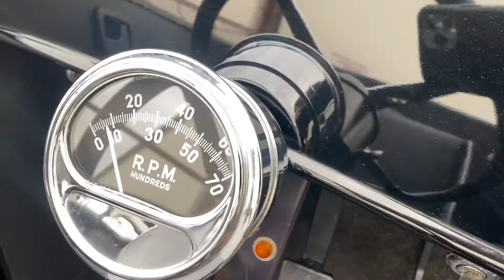1932 Ford Street/ auto cross Tucson Classic Motor Co